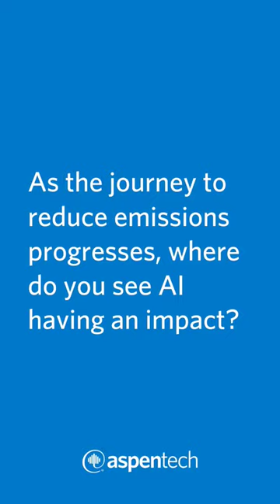AspenTech and AI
Following his CERAWeek roundtable with leaders from Amazon Web Services (AWS) and PETRONAS, AspenTech GM of Sustainability, Vikas Dhole provided an overview of AI's role as it relates to emissions reduction.